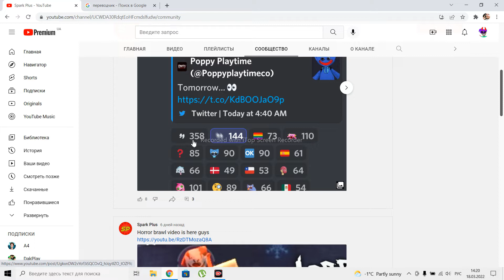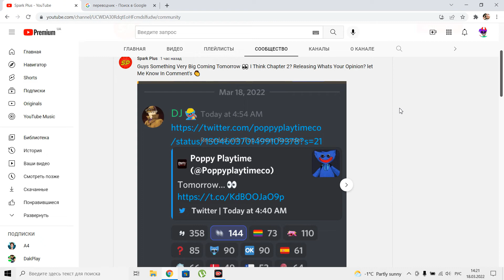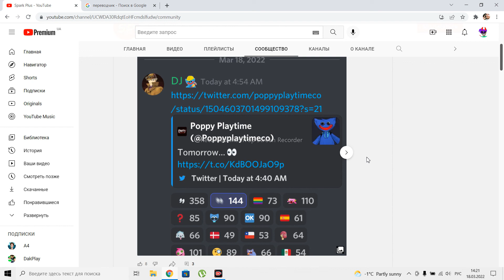новости poppy playtime завтра что то будет (думаю снек пик 2 глави)